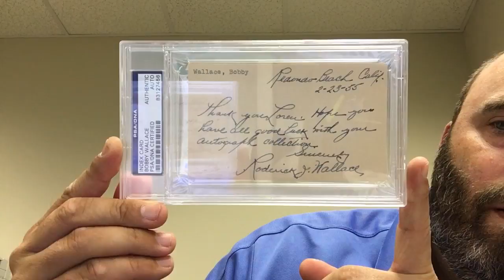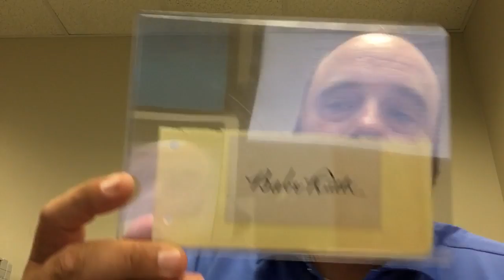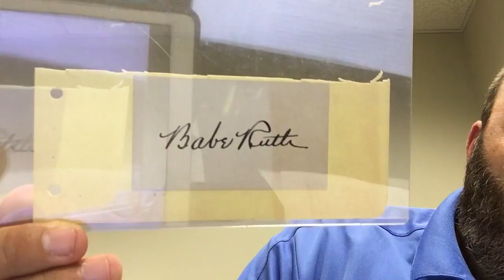BABE RUTH AUTOGRAPH Mailday!! Nuff said!!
Plus a couple of other hard to find HOFer autos